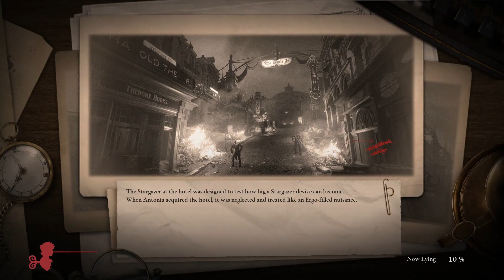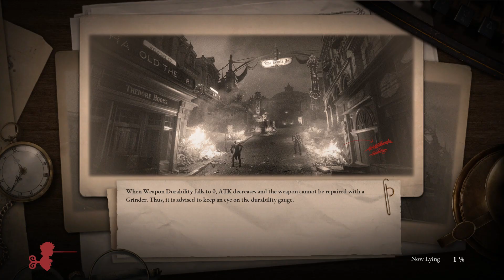Mad Clown Puppet | Lies of P | Skyris